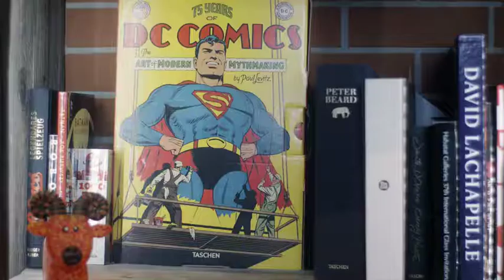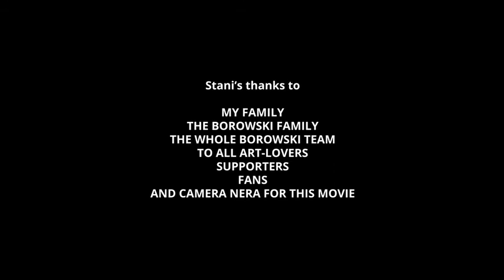STANI (English subtitles)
Edle und zugleich humorvolle Glaskunstobjekte sind das Markenzeichen von Stani Jan Borowski. Als Designer und einer der kreativen Köpfe des Glasstudios arbeitet er gemeinsam mit seinen Brüdern für die Marke Borowski.
Mit hohem handwerklichem Anspruch und einem Augenzwinkern erschafft er farbenfrohe Unikate sowie kunstvolle Kleinserien für die Kollektionen ART OBJECTS, STUDIO LINE und OUTDOOR OBJECTS.
Darüber hinaus geht er als freischaffender Künstler seinen eigenen Entwürfen nach, die sich deutlich von der Marke unterscheiden.